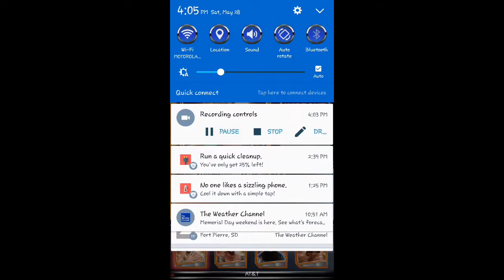WWE SUPERCARD | RING DOMINATION | EP. 1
I hope you like my editing